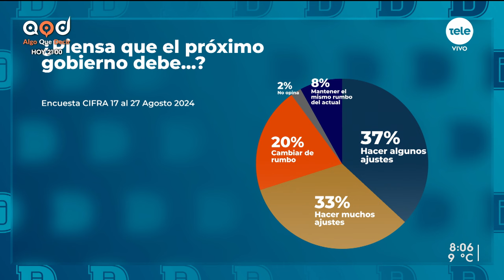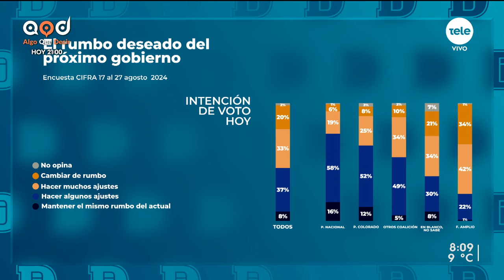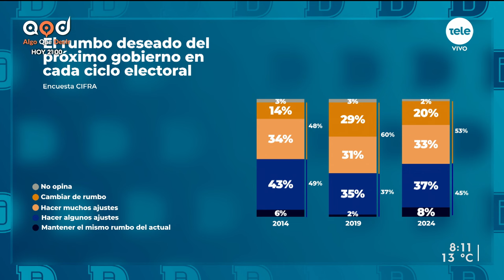Nueva encuesta de CIFRA sobre rumbo del gobierno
“Los uruguayos no nos hemos caracterizado por las actitudes disruptivas” comienza el texto que introduce la última encuesta de la consultora Cifra, referida al “rumbo” del gobierno y qué prefiere la ciudadanía al respecto: seguir como estamos, introducir algunos cambios o dar un volantazo. Recibimos a Mariana Pomiés, directora de CIFRA